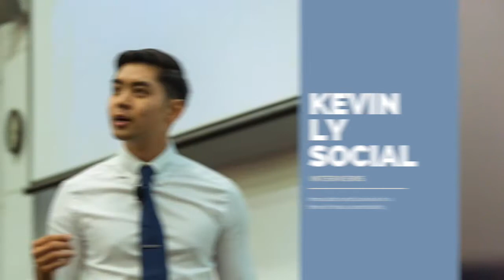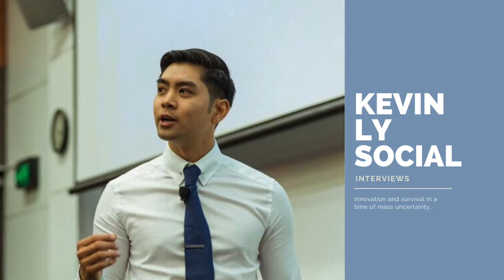Michael Chiem - on Building Cocktails, Key Elements of a Bar and Work Life Balance | KEVIN LY SOCIAL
Michael Chiem is the owner of PS40 Bar in Sydney, Australia.
He is also the 2016 Australian Bartender of the Year
And in 2019 PS40 Bar was ranked 95 on the extend World's Best Bars list.

Time out has also crowned PS40 Bar:
- 2020 Bar of the Year
- 2019 Hot Talent Award
- 2018 Best Cocktail Bar
- 2017 Best New Bar

About Kevin Ly:
Board member of Strange love investments
A syndicate of 15 Australian millennials who provide early stage technology companies with strategic capital. We make investments where our backgrounds offer exceptional value through relationships, customers, and insights. Our team consists of founders, CEOs, growth marketing experts, management consultants, investment bankers, venture capitalists and lawyers.